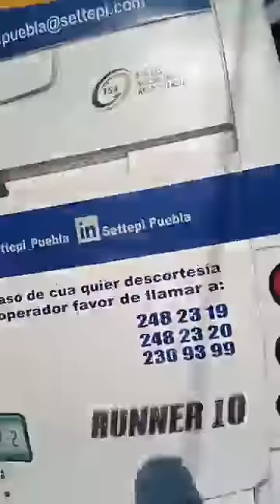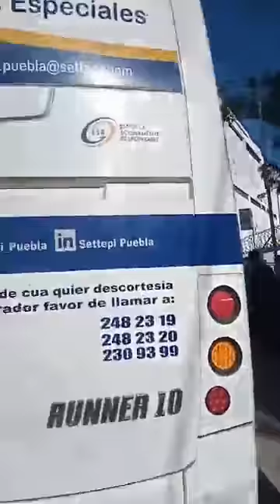Así inició la vacunación contra la covid para empleados de Volkswagen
Los trabajadores de la planta armadora alemana llegaron en transporte que habilitó la empresa, y esperaron en una fila exclusiva